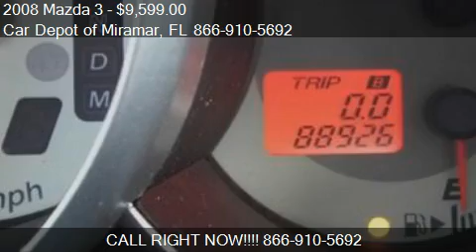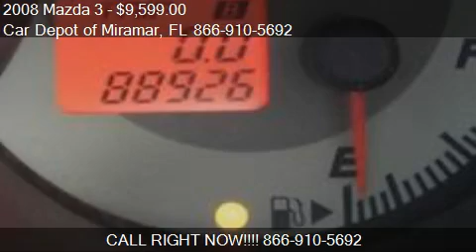2008 Mazda 3 for sale in Miramar, FL 33023 at Car Depot of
This 2008 Mazda 3  is for sale in Miramar, FL 33023 at Car Depot of Miramar.
Engine: 4-Cylinder 2.0 4 Cyl.
Transmission: Not Specified
Color: Unspecified
Mileage: 88924
Contact Car Depot of Miramar 3530 S STATE ROAD 7 Miramar, FL 33023 to test drive this 2008 Mazda 3  today.